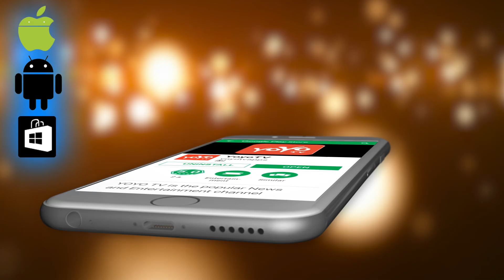Siddaramaiah Slams CM B S Yeddyurappa // ಯಡಿಯೂರಪ್ಪ ಮೇಲೆ ರೋಚ್ಚಿಗೆದ್ದ ಸಿದ್ದರಾಮಯ್ಯ // YOYO TV Kannada